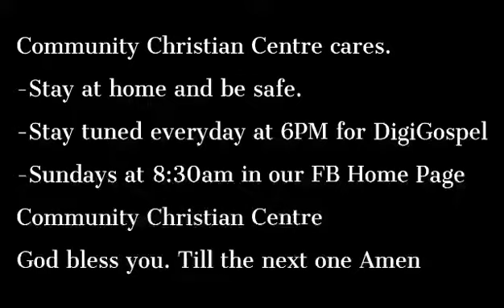DigitalGospel-60 Community Christian Centre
Commissioned to Evangelize with
Pas.Jonathan Butch C. Enrile